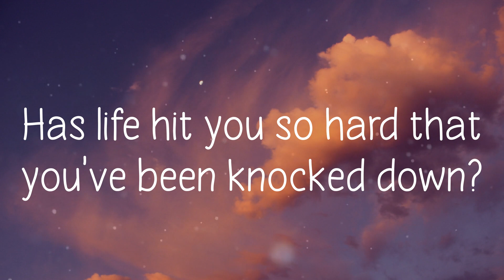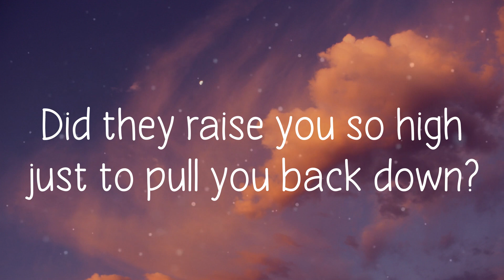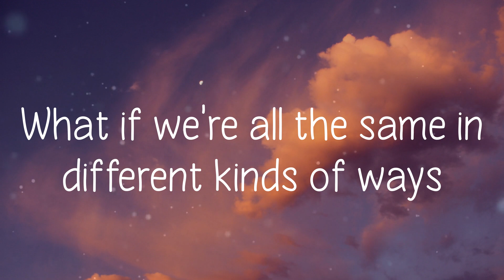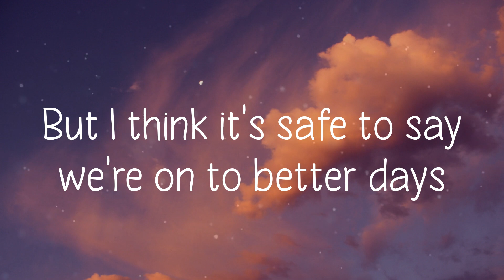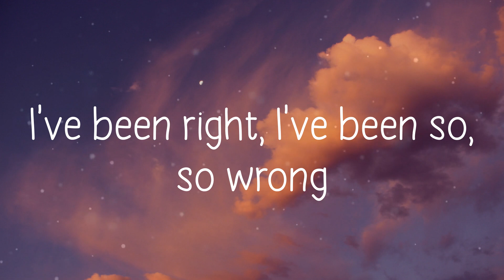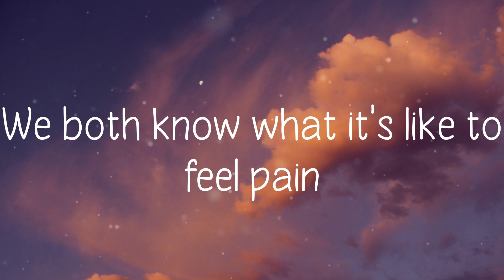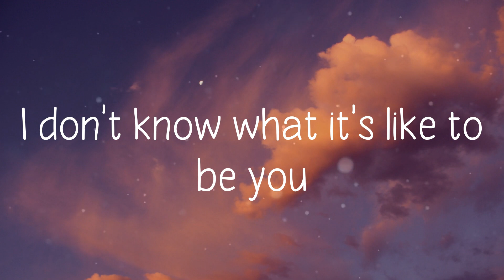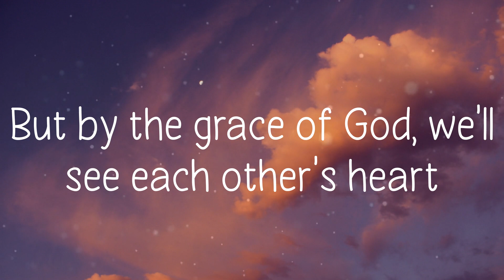for King & Country - RELATE (Lyrics)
Can you, can you relate?
I do pray that God shall bless and guide us in our daily life.🙏

Lyrics: RELATE - for King & Country
Has life hit you so hard that you've been knocked down?
Have you gone too far to find the middle ground?
Did they raise you so high just to pull you back down?
Have you been so lost you could never be found?
'Cause I've been real, I've been fake
Been a sinner, been a saint
I've been right, I've been so, so wrong
Yeah, I've made my mistakes
I don't know what it's like to be you
You don't know what it's like to be me
What if we're all the same in different kinds of ways
We both know what it's like to be hurt
We both know what it's like to feel pain
But I think it's safe to say we're on to better days
Have you ever been left when you shoulda been loved?
Has there ever been a time when you stayed but you should've run?
Now, I don't know what it's like to be you
But by the grace of God, we'll see each other's heart